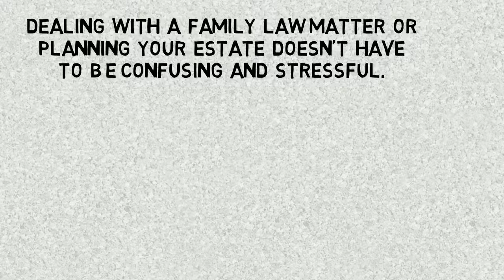The DeVolder Law Firm Revv